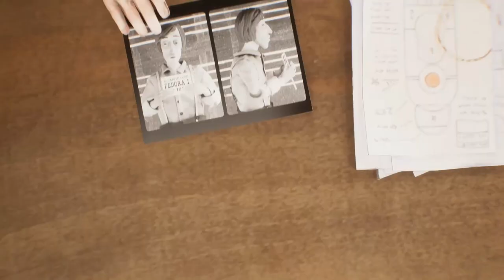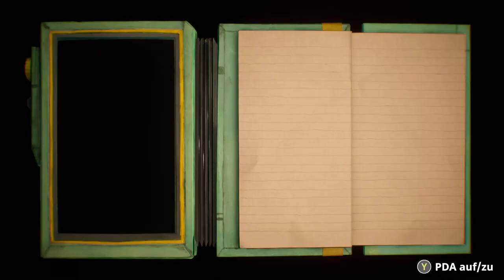Harold Halibut | DEMO | PC | #01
Kommentiertes Gameplay zu Harold Halibut by kupfermuenze

Harold Halibut ist ein von Hand erschaffenes, storylastiges Spiel über die Freundschaft und das Leben auf einem Raumschiff von der Größe einer Stadt, das in den Tiefen eines außerirdischen Meeres liegt.

250 Jahre sind vergangen, seitdem deine Heimat – ein archenartiges Raumschiff – die am Rande eines Atomkriegs stehende Erde auf der Suche nach einem bewohnbaren Planeten verlassen hat, um das Überleben der Menschheit zu sichern.

Du schlüpfst in die Rolle von Harold, des jungen Laborgehilfen der bedeutendsten Wissenschaftlerin des Schiffes, Jeanne Mareaux. Während sich die meisten Bewohner des Schiffes mit ihrer unterseeischen Heimat abgefunden haben, arbeitet Mareaux immer noch unermüdlich daran, das Schiff den Planeten verlassen zu lassen, um eine neue, trockenere Heimat zu finden.

Aber die wunderbar schrägen Charaktere der FEDORA I halten Harold schon beschäftigt genug … Bis eine schicksalshafte Begegnung Harold in eine Welt schleudert, die er sich niemals hätte vorstellen können – und die möglicherweise den Schlüssel für Mareaux’ Pläne birgt.

Erforsche gemeinsam mit Harold eine lebhafte retrofuturistische Welt und hilf ihm, die wahre Bedeutung des Begriffes „Heimat“ zu erkennen.